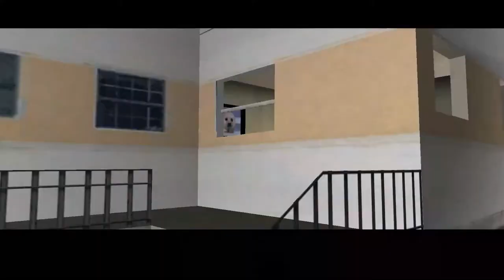Grand Theft Auto Vice City |#04| SkinO